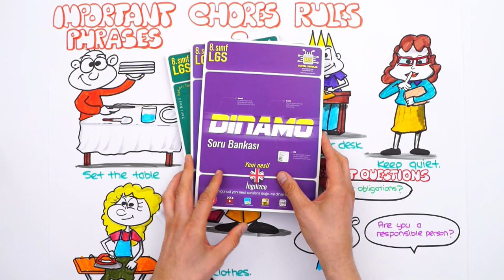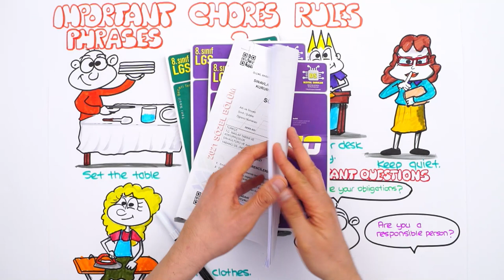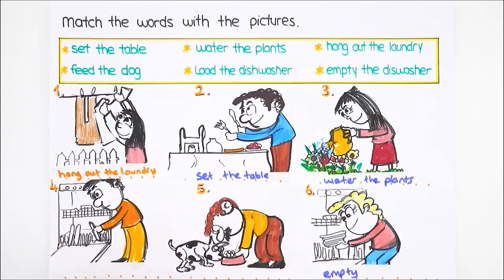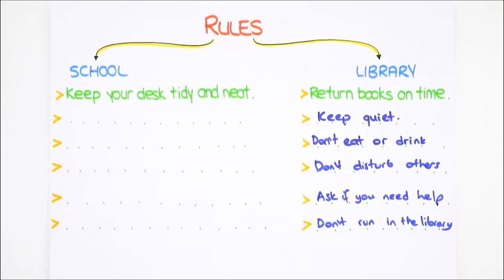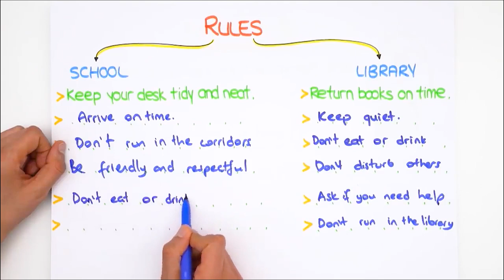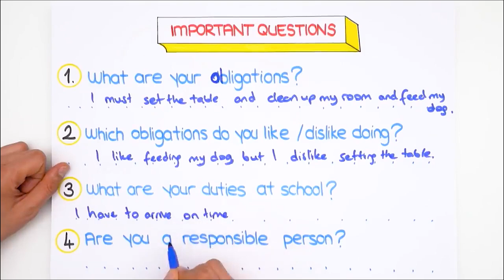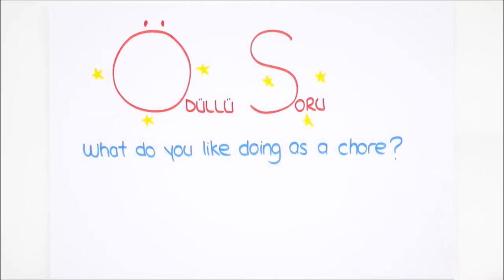Chores-2 | LGS İngilizce #2022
Konuyu pekiştirmek ve ödevlerini tamamlamak için👇
2022LGS Kampı tüm hızıyla devam ediyor! Dönem boyunca canlı yayınlar, yeni nesil soru çözümleri, kamplar, LGS Günlükleri ve motivasyon videoları ile seninleyiz! Bugün, İngilizce dersinin en önemli konularından "Chores-2"i işliyoruz. Hazırsan serüvenimiz başlıyor🚀